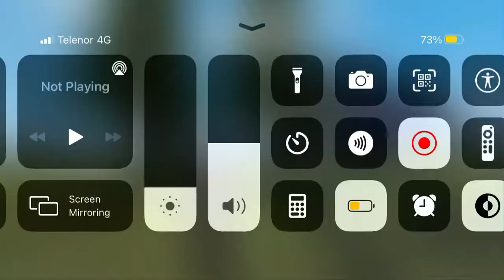New I’d bana le me ne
Ye sab free he
Meri id ka password nahi yad tha is lye
Nai banani pari